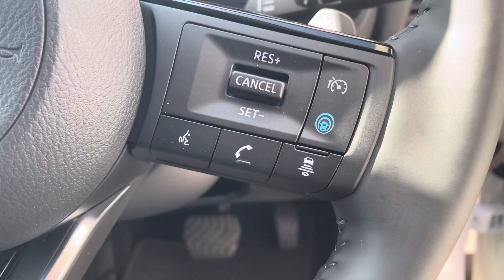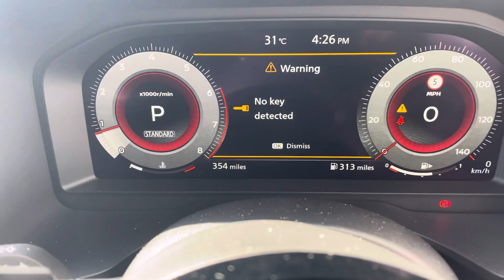KE21JVP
Nissan Qashqai 1.3 MH premiere edition auto in Pearl white